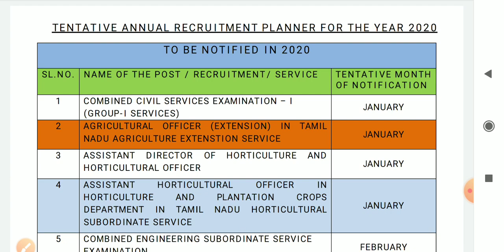Tnpsc 2020 annual planner |2020-2021 annual planner